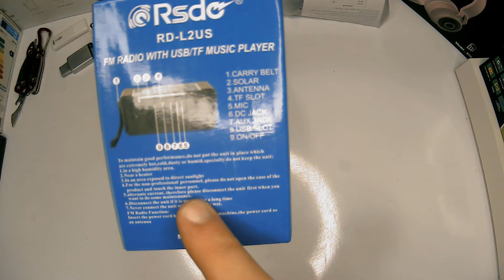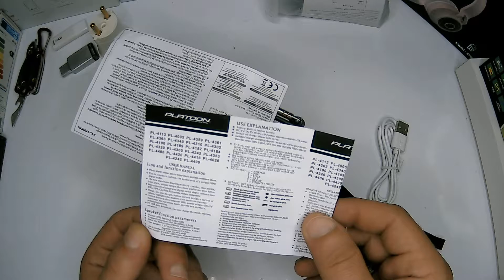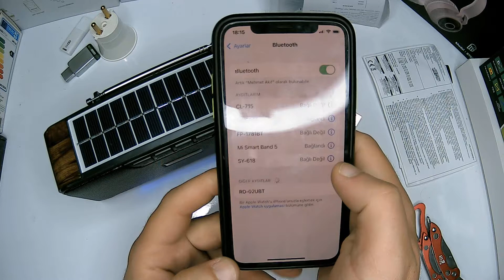RSDO Güneş Enerjisi ile Çalışan Subwoofer Bluetooth Hoparlör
ÜRÜN BİLGİLERİ :
RSDO RD-L2US SOLAR PANELLİ TAŞINABİLİR RADYO BLUETOOTH HOPARLÖR
Bluetooth Şarjlı Hoparlör
Solar Panelli , Gün Işığından ya da Güneşten Doğrudan Şarj olabilmektedir.
TF Kart ve USB Flash bellek ile MP3 Müzik Dinleyebilme Özelliği

FM Radyo Özelliği
Radyo kurulumu : Radyo modu'ndayken Play/Pause Düğmesine 2 saniye basılı tuttuğunuzda 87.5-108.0 arasındaki çeken kanalları hafızasına alır, ileri geri düğmeleri ile kanallar arası geçiş yapabilirsiniz.

Şık tasarımı ve Taşınabilir yapısı ile istediğiniz yere götürün
Bahçenizde, Balkonunuzda, Piknikte, Seyahatte, Kampta, Elektiriğe uzak yerlerde şarjlı ve güneş paneli sayesinde  rahatça kullanabilirsiniz.

Sesli ders notlarınızı dinleyebilirsiniz.
Ayrıca notebook pc mp3 çalar gibi ürünlere ihtiyaç kalmadan radyodan veya hafıza kartı usb bellekten müziklerinizi dinleyebilirsiniz.

Güçlü Ses ile dilediğiniz müziğe doyacaksınız.

FM RADYO
AUX / USB / TF KART GİRİŞİ
BLUETOOTH FONKSİYONU
DSP RADYO / STEREO
Dahili ŞARJ EDİLEBİLİR PİL 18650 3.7V ŞARJ EDİLEBİLİR BATARYA
1200 mAh KAPASİTE
TAŞIMA ASKISI
DC ŞARJ GİRİŞİ
MİKROFON ÖZELLİĞİ
ON/OFF DÜĞMESİ
TELESKOPİK ANTEN
MADE IN CHINA
ÖLÇÜLER : 19 x 8,5 x 6 cm